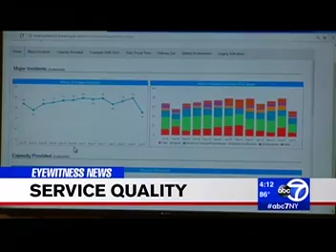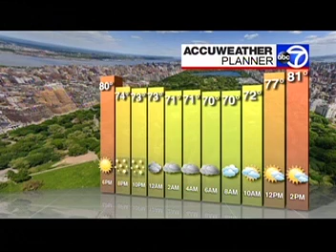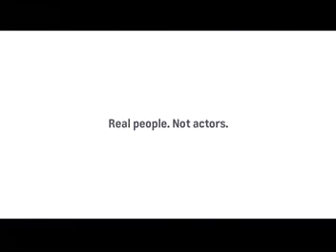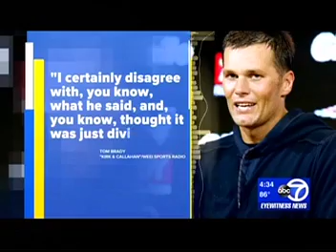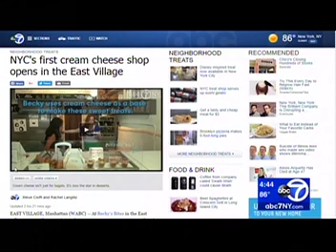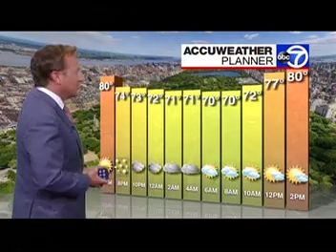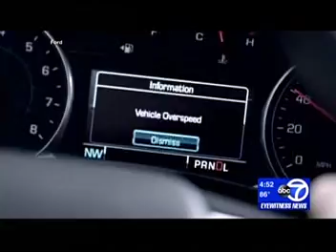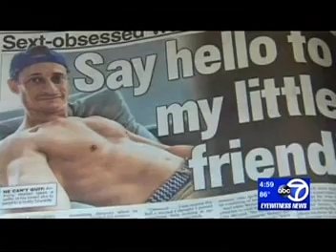WABC-TV NY EYEWITNESS NEWS-9/25/17-Liz Cho, Lauren Glassberg